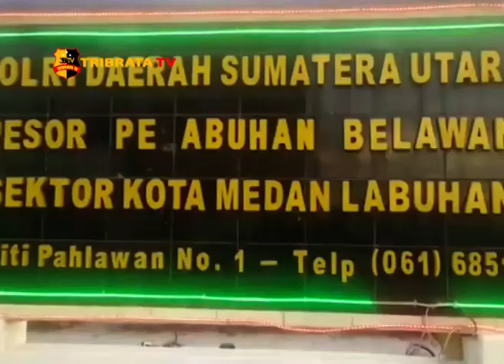PERAMPOKAN TERJADI LAGI DI WILAYAH HUKUM POLSEK MEDAN LABUHAN